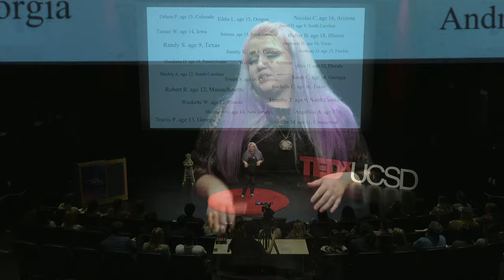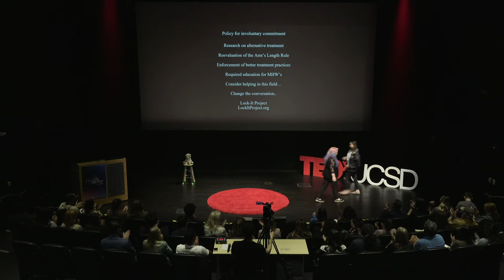Lock-It | Issanna Loughman | TEDxUCSD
A nationwide and often unspoken issue, the treatment of children in psychiatric hospitals, is examined through the lens of research, patient narrative, and personal experience. Issanna Loughman, graduate student in the field of social work, and founder of the Lock-It Project, discusses how the care of child patients is currently unequal across institutions and far from adequate, what current policies for treatment are and how they are abused, the lack of legal protection to keep children without a diagnosable mental illness from being forcibly committed, and the trauma experienced by both patients and their families. Issanna is a current senior at UC San Diego, mother, and president of Psi Chi, the University’s chapter of the international honors society in psychology. She was the 2016 New Century Scholar for the state of California and on the 2016 All-USA Academic Team, which is made up of the top-20 community college students in the nation. She is an advocate for children in psychiatric care and has lectured on that topic at the 2019 Western Psychological Association Convention and the Psychological Disorders of Children class at UC San Diego. Her career plans include providing therapy, implementing treatment policy change, and continuation of advocation work for children in psychiatric care through the Lock-It Project. This talk was given at a TEDx event using the TED conference format but independently organized by a local community.